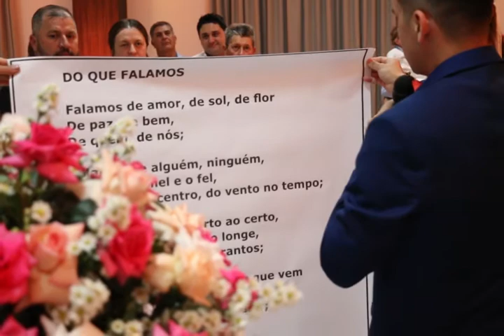Valeria e Felipe (Long Film)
Casamento realizado no dia 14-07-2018. Parceria com Bruna Peretto Fotografia e Video Produção. Edição: Logus Films.